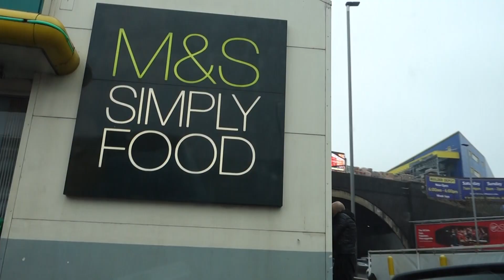Tottenham 2-0 Huddersfield -- THERE IS NO STOPPING SON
This video is about Tottenham v.s Huddersfield